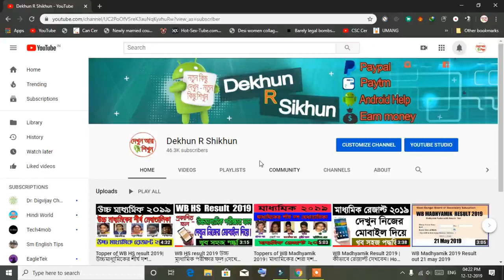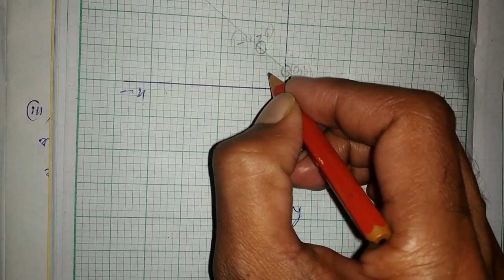Class 9 Chapter 3.2 Math | কষে দেখি ৩.২। Part- 7 | ১৫ এর দাগ।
WB class 9 math chapter 3
WB class 9 math Graph লেখচিত্র
WB class 9 math kose dekhi 3.2
কষে দেখি ৩.২
সহজ এবং সরল ব্যাখ্যা